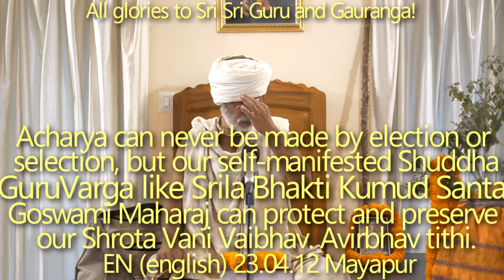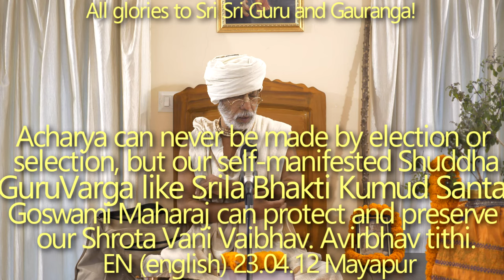SBen230412 Acharya can never be made by election or selection. Srila Bhakti Kumud Santa Goswami Maha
Acharya can never be made by election or selection, but our self-manifested Shuddha Guru Varga like Srila Bhakti Kumud Santa Goswami Maharaj can protect and preserve our Shrota Vani Vaibhav.  Avirbhav tithi. Diksha, Actual Diksha, Divya Gyan.
Srila Abhiram Thakur is one of twelve gopals of Vrindavan Lila of Bhagavan Sri Krishna, tirobhav.

Acharya can never be made by election or selection, our self-manifested Shuddha Guru Varga, Srila Bhakti Kumud Santa Goswami Maharaj, can protect and preserve our Shrota Vani Vaibhav, Avirbhav tithi,